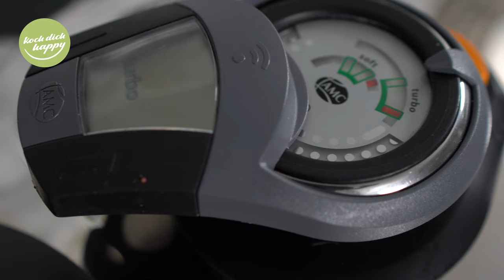AMC Borschtsch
Heute gibt es eine leckere Suppe, die jeder einmal probieren sollte! Borschtsch- kennt vielleicht nicht jeder, wird aber bestimmt jeden schmecken! Normalerweise wird die Suppe lange gekocht, doch mit AMC ist die leckere Suppe im Nu fertig!
Perfekt für die kalte Jahreszeit, herzerwärmend und vitaminreich!

Übrigens, Borschtsch schmeckt am zweiten Tag am besten, also kocht ruhig eine größere Portion ;)

Und vergesst nicht, wer als erster dieses Gericht mit Foto bei Facebook in der „Koch Dich Happy- Rezepte zum Nachkochen“ Gruppe  postet, gewinnt die neue Koch Dich Happy Schürze!
 Viel Glück 🍀

Wir wünschen euch viel Spaß beim Nachkochen!

Für mehr Rezepte besucht uns doch mal bei:
( Alle Rezepte von der AMC)